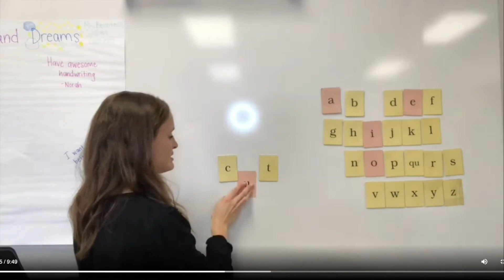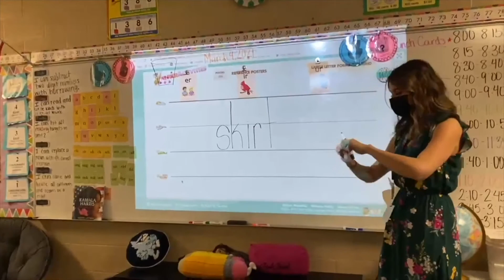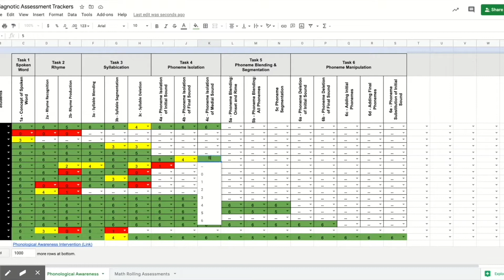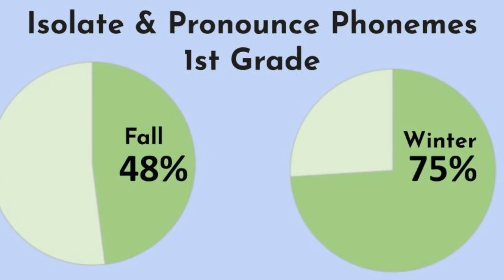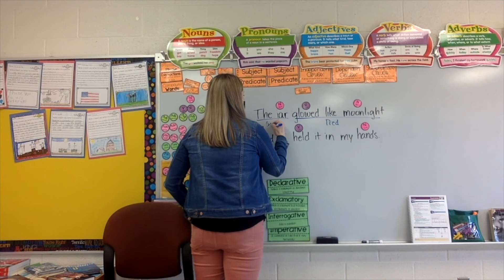LETRS - Putnam City Schools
PC educators sharing their LETRS experience